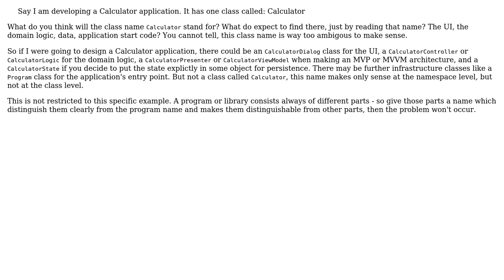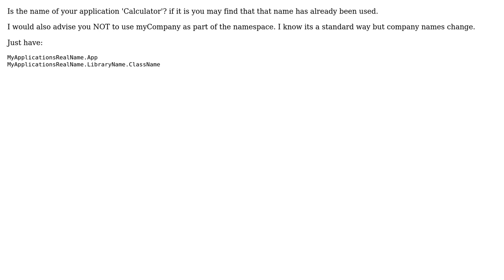Software Engineering: Avoiding conflicting namespace and class name (2 Solutions!!)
Software Engineering: Avoiding conflicting namespace and class name

With thanks & praise to God, and with thanks to the many people who have made this project possible! | Content (except music & images) licensed under CC BY-SA | Music | Images & others | With thanks to user w0051977 user Ewan user Doc Brown user Christophe and the Stack Exchange Network Trademarks are property of their respective owners. You are responsible for your own actions.